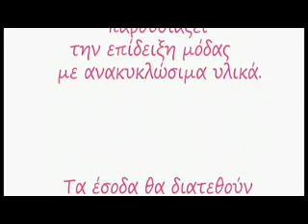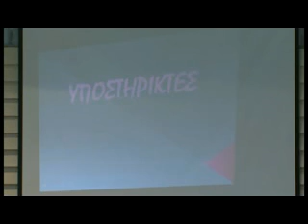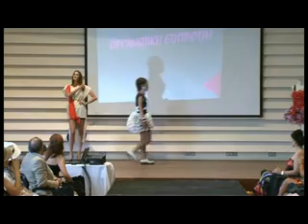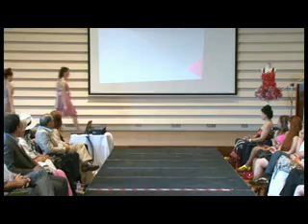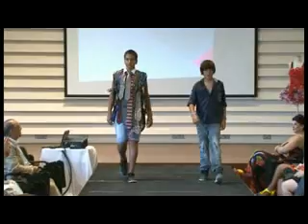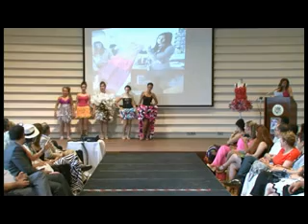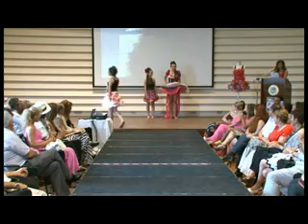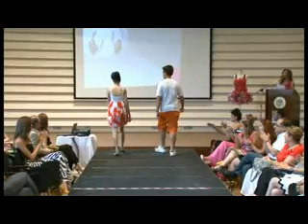Εκδήλωση με ανακυκλώσιμα υλικά (Γυμνάσιο Ύψωνα)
Μια πρωτότυπη επίδειξη μόδας με χρήση ανακυκλώσιμων υλικών από το Γυμνάσιο Ύψωνα